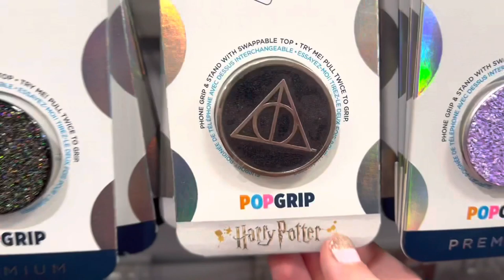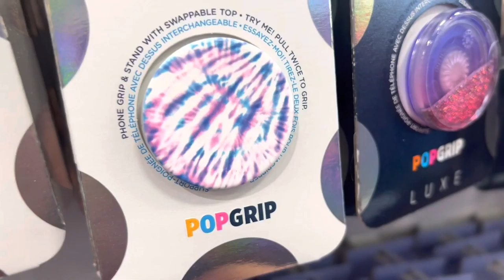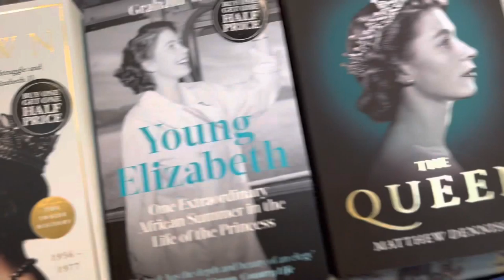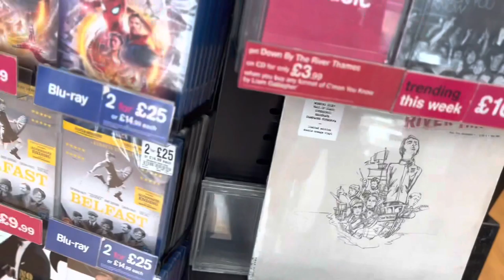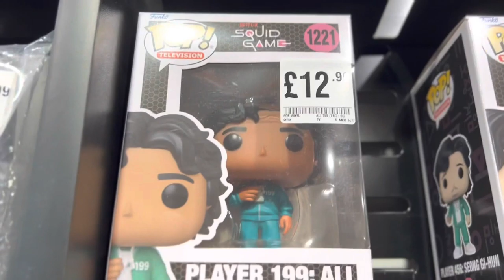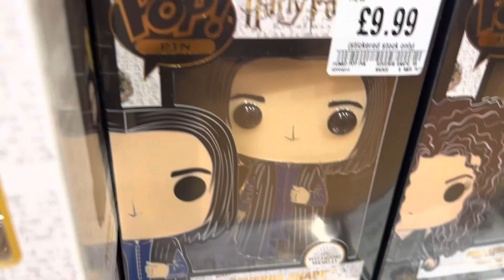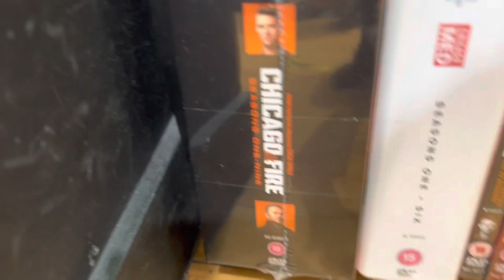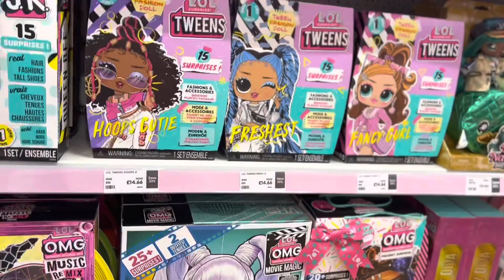Short vlog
Hey guys,

Sorry this vlog is so short, I stopped filming at the point where the video ended and I forgot to  pick up the camera again so unfortunately this is not my best weekly vlog but as I have said I am not a professional YouTuber but I hope that one day I will be.

Until next time, hope you guys enjoy the vlog.